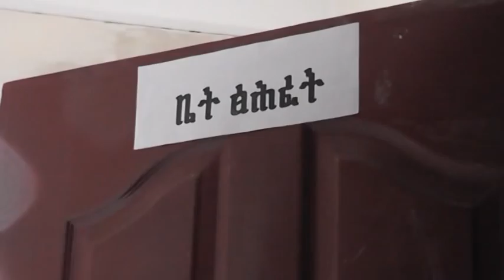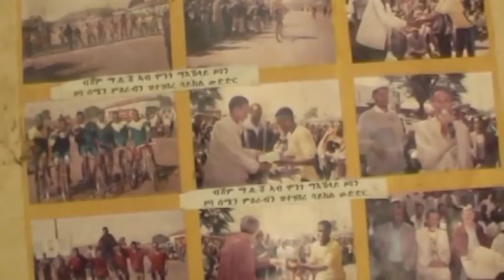Development Association of Shire - Documentary movie P-2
Completion of Shire Library